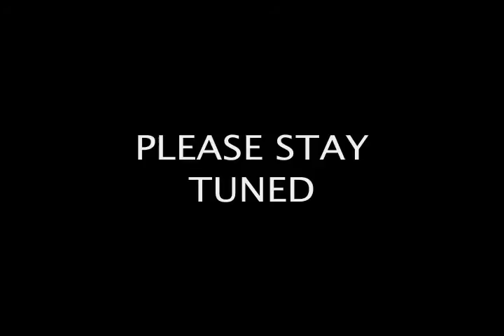The Surreal World.wmv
last project from my video production class. we had to make a video that was between 3-5 minutes long (the only reason mine went slightly over was because i didn't notice the loooong break on the final title card). anyways, i made a spoof on these reality shows using fictionally-based characters.

ok even i can admit this is not of my best calibur, but after tight time constraints, limited resources, and working on this for days on end...waking up early in the morning and staying late into the afternoon/evening in addition to going to class, THEN at the last minute half of my work disappeared and i had like 15 minutes to do it all over so it wasn't deemed late and print my final paper. you know what? i'd say it wasn't half bad! lol but in all honesty, i really wanna do this again especially since i no longer have such pressures on me and hace the luxury of working on this at *my* pace and ability.